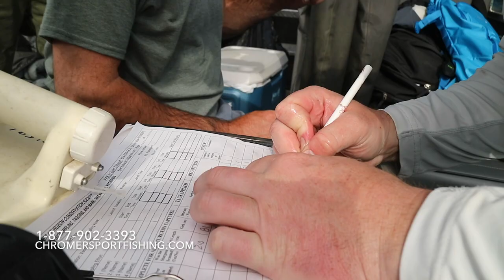BC Sturgeon Fishing | Biggest Sturgeon on the Fraser River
Join Chromer Sport Fishing for the best Fraser River sturgeon fishing in British Columbia, Canada. Fishing the remote Fraser River canyon for the biggest sturgeon in the world!